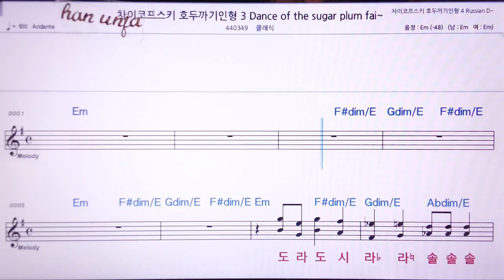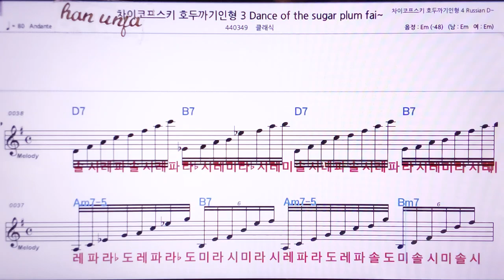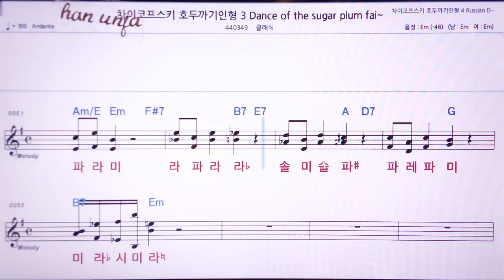💖 차이코프스키 호두까기인형 3/클래식 👍MR,노래방, 악보, 코드,Karaoke With Sheet Music